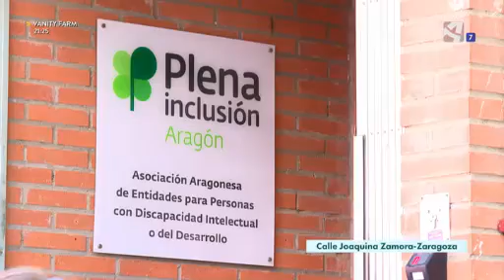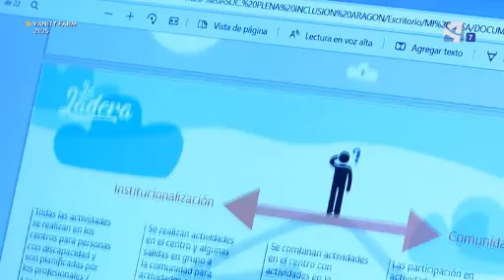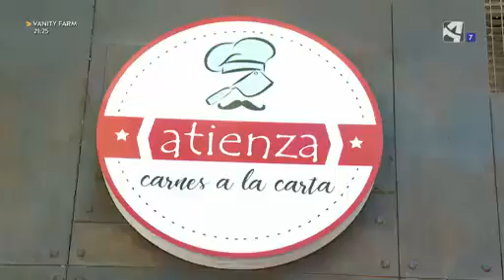La llave de mi independencia (Objetivo)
¿Pueden las personas con una alta discapacidad intelectual y problemas de desarrollo graves vivir en pisos compartidos en pueblos y ciudades? 'Mi casa: una vida en comunidad' es un proyecto experimental que se va desarrollar en siete comunidades autónomas, entre ellas Aragón. Durante tres años 284 personas con distintas necesidades de apoyo van a residir en viviendas compartidas junto a profesionales que les prestarán ayuda. Este proyecto, dotado de un presupuesto total de 25 millones de euros, va a contar en Aragón con la participación de 26 personas repartidas en viviendas ubicadas en Monzón, Barbastro, Andorra, Teruel y Zaragoza.